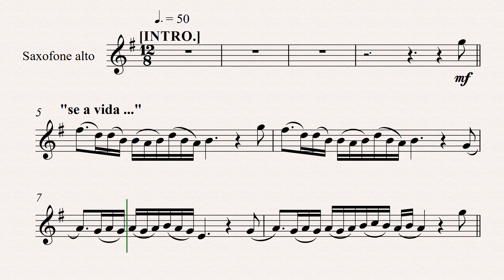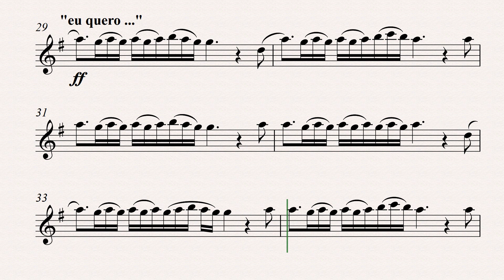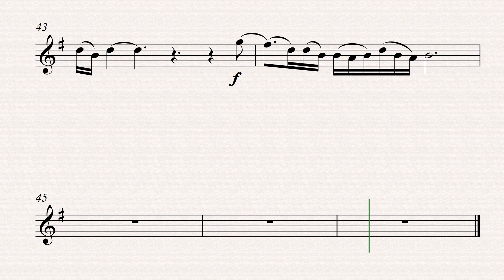GIRASSOL "PRISCILLA ANCANTARA e WHINDERSSON NUNES" [Partitura p/SAX ALTO ] 👇 PARTITURA PDF👇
Girassol
Priscilla Alcântara
Se a vida fosse fácil como a gente quer
Se o futuro a gente pudesse prever
Eu estaria agora tomando um café
Sentado com os amigos em frente à TV
Eu olharia as aves como eu nunca olhei
Daria um abraço apertado em meu avós
Diria eu te amo a quem nunca pensei
Talvez é o que o universo espera de nós
Eu quero ser curado e ajudar curar também
Eu quero ser melhor do que eu nunca fui
Fazer o que eu posso pra me ajudar
Ser justo e paciente como era Jesus
Eu quero dar mais valor até o calor do Sol
Que eu esteja preparado pra quem me conduz
Que eu seja todo dia como um girassol
De costas pro escuro e de frente pra luz